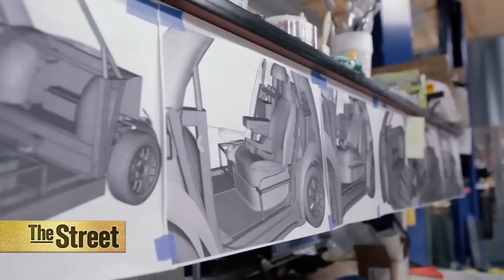U.S. Ahead of Japan, Europe in 'Great Race' for Car of the Future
Tesla's technology is currently keeping the U.S. ahead of Japan and Europe in the race to successfully manufacture the electric car, said Levi Tillemann, author of 'The Great Race'. Tillemann added that smart policy in California is a prime reason why Elon Musk's company has raced ahead. He said Musk's genius was in building an environmentally friendly car that looked like a sports car. Tillemann said the Prius kicked off the hybrid revolution and Toyota will continue to profit from it. Finally, Tillemann said the Google self-driving car will be the next great automobile and that the plunge in oil prices will not kill the development of the electric car.